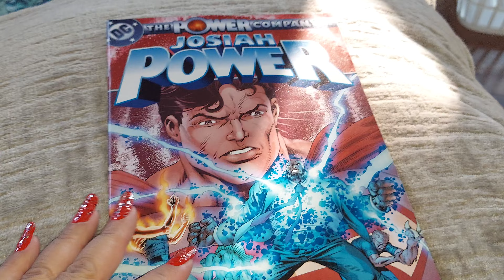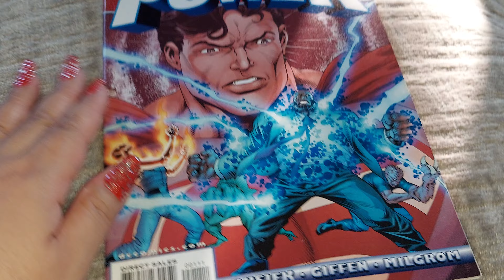COMIC BOOK 🌞 👍 👌 August 11, 2024 SUNDAY 😃